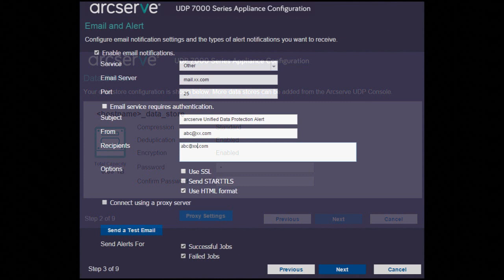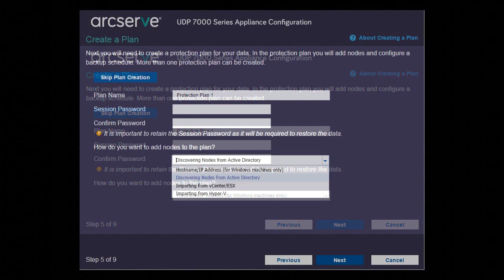Arcserve UDP Appliance - Unboxing, Installing, & Configuring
In this short video we will be unboxing, installing, and initially configuring the new Arcserve UDP appliance.